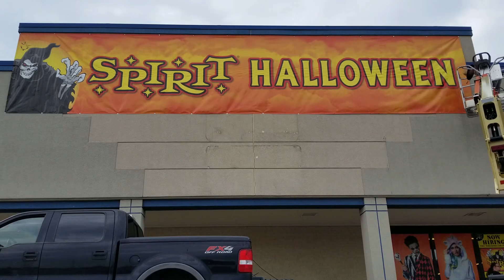Spirit Halloween Chambersburg, PA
Sign install